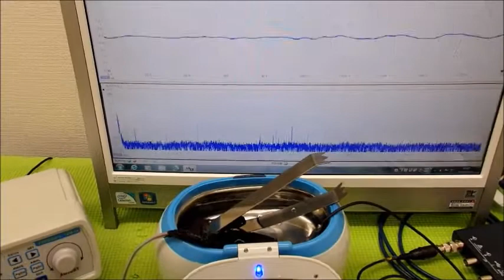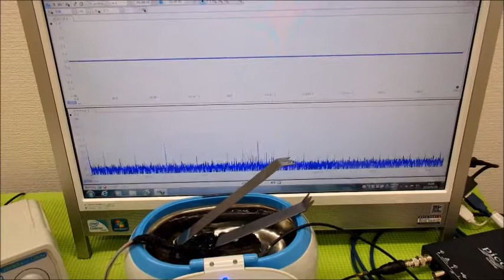超音波伝搬現象の分類（超音波システム研究所） Ultrasonic-labo